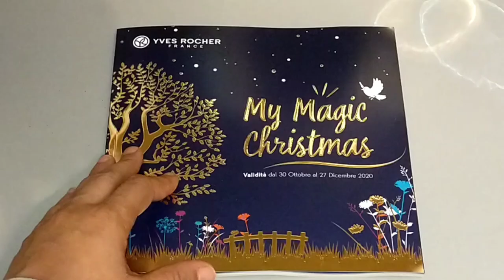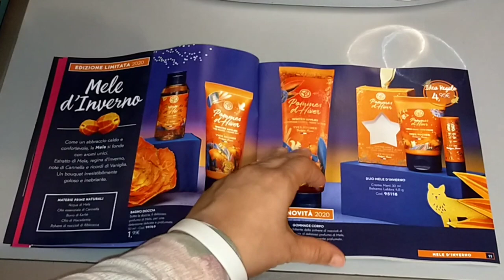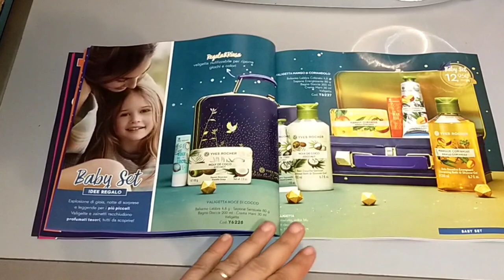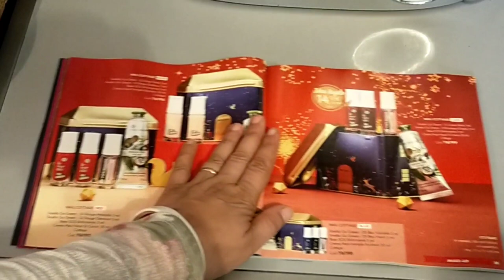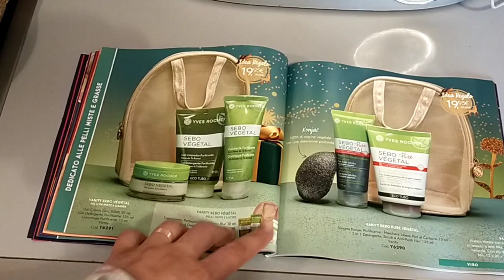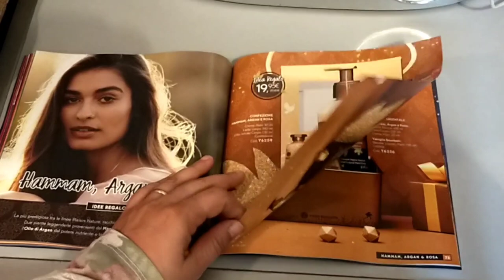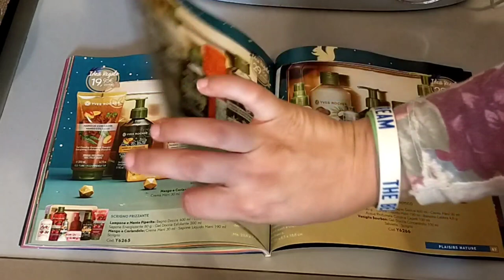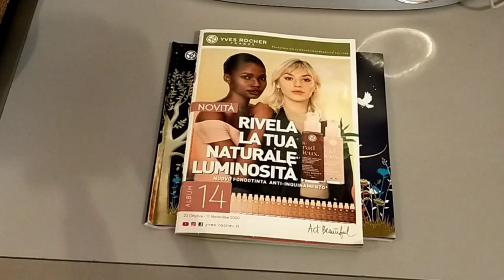🌺SCOPRIAMO INSIEME ALBUM 14 E MY MAGIC CHRISTMAS 🎄 YVES ROCHER🌺 2 parte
Ciao a tutti e benvenuti in questo nuovo videoooo 😊 oggi sfogliamo insieme l'album di Natale "My Magic Christmas"  di Yves Rocher 😊 Vi ricordo che se desiderate fare un ordine avete anche la possibilità di riceverlo direttamente a casa 😊 v'interessa? Volete ricevere l'album digitale? Scrivetemi usando questo link 👇